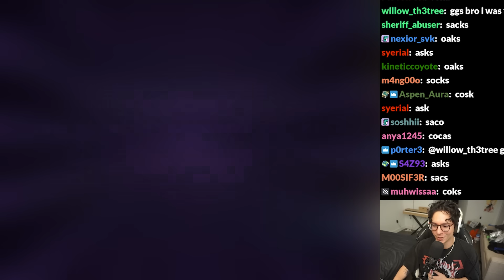Is Immortal even "good" anymore?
What rank is considered "good" anymore in Valorant? Regardless, we'll be using the new Gaia's Vengeance 2.0 (tree) skin bundle on release! I also can't wait for the new duelist agent to be released!